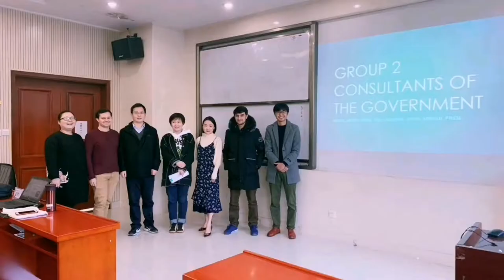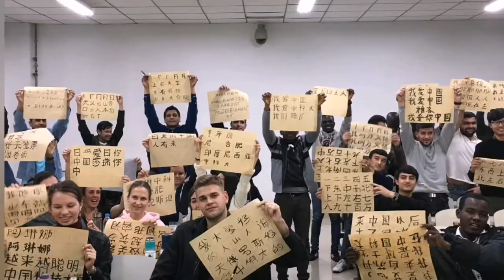Documentary on "Life in China" | International Short Video Competition | Beijing